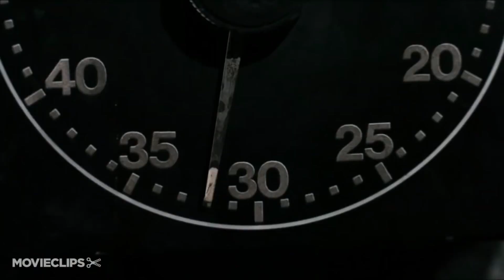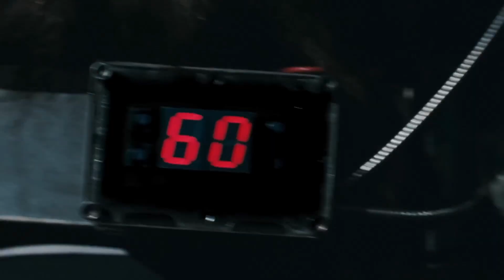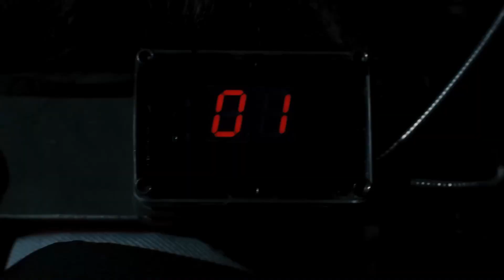Saw VI Retrospective | BEST SINCE THE FIRST ONE!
With Saw X coming in September, I will look back on all the Saw movies. Saw VI (2009) has been out for 14 years, does it still hold up? Is this still a great horror movie?

Saw VI (2009)
With Jigsaw (Tobin Bell) still directing events from beyond the grave, Hoffman (Costas Mandylor) emerges as the heir to the killer's twisted legacy. But as the FBI closes in, Hoffman sets in motion a game that is designed to reveal Jigsaw's grand scheme.